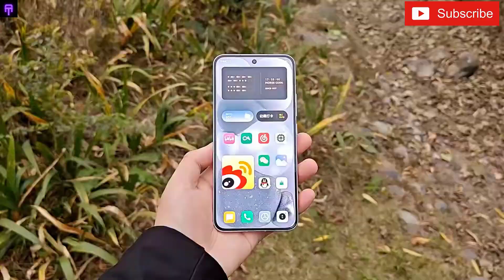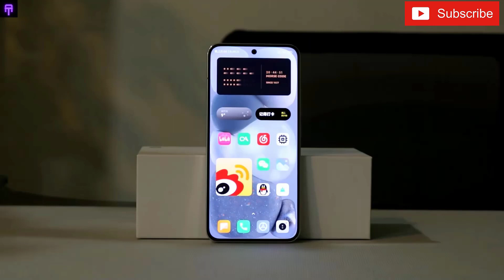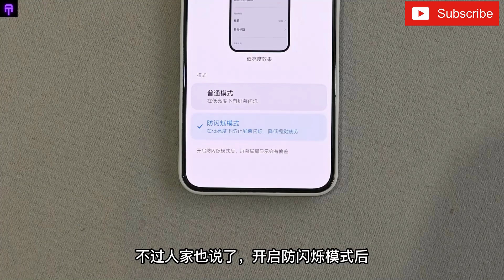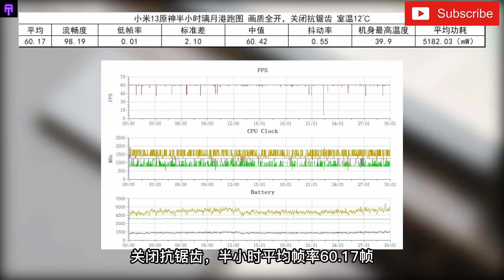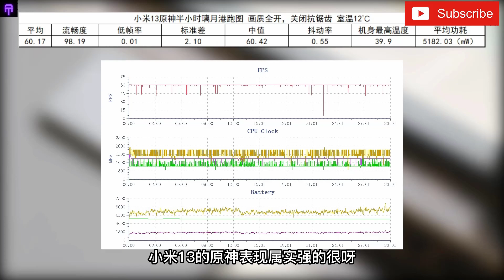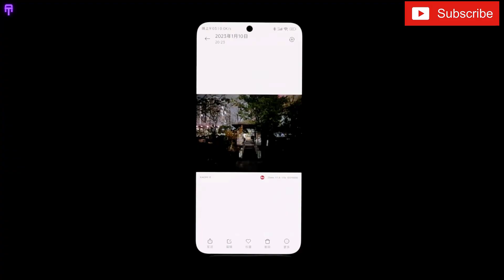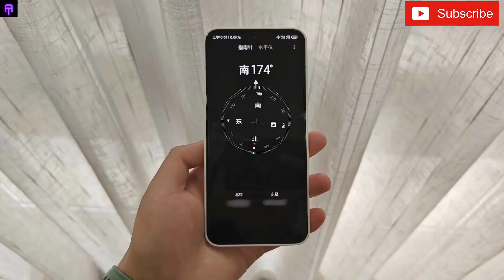Xiaomi 13 -Hands On Review -Camera Test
It's over, did you really let him adjust it? Mi 13, OK!
Hello everyone, today we will talk about this Mi 13, which I have sold three times and is now the fourth mobile phone.